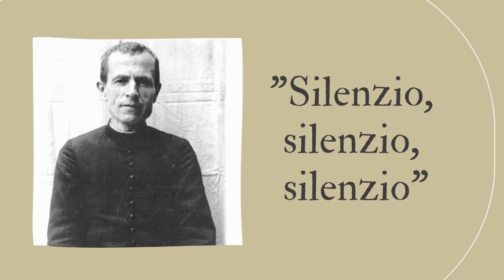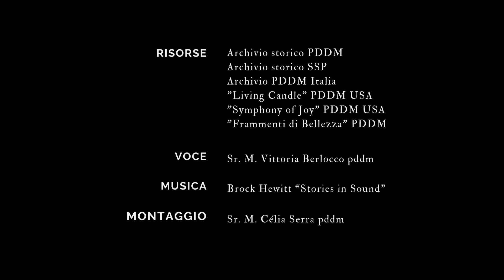Inviate nel mondo: ITALIA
Visualstorytelling degli inizi e dello sviluppo delle Pie Discepole del Divin Maestro nei diversi paesi del mondo, avvenuti nell’arco dei cento anni della nostra esistenza nella Chiesa (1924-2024).